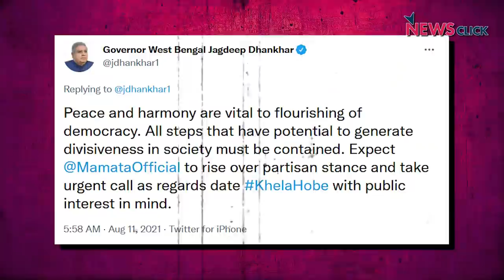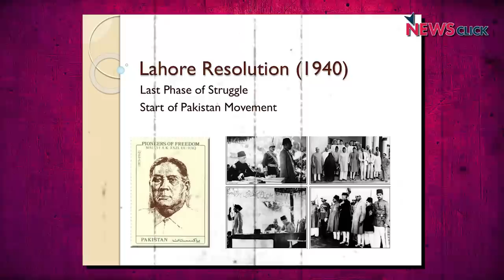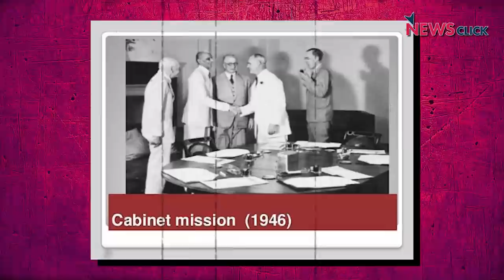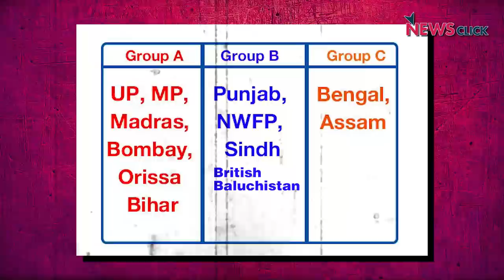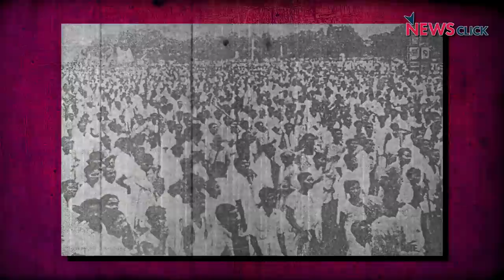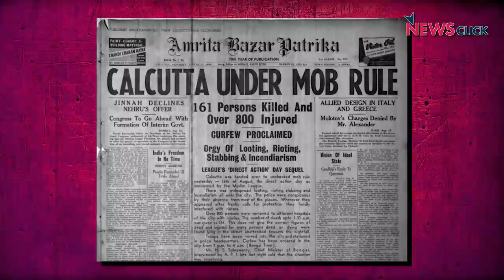1946 डायरेक्ट एक्शन डे पर क्या हुआ था?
नीलांजन मुखोपाध्याय के साथ 'इतिहास के पन्ने' के इस अंग में हम जानेंगे 1946 कलकत्ता Killings के इतिहास के बारे में. क्यों दिया था जिन्ना ने डायरेक्ट एक्शन डे का कॉल और क्या हुआ उसके बाद